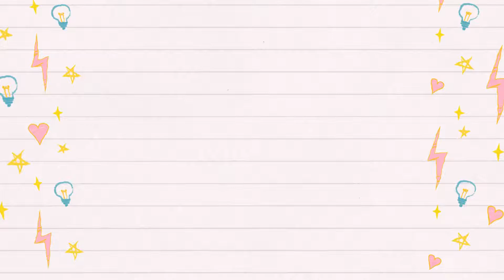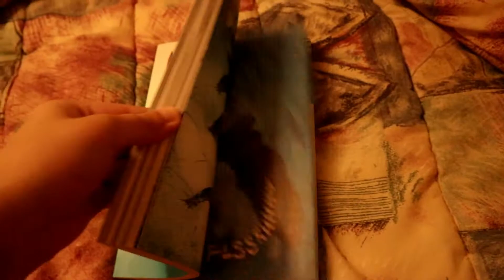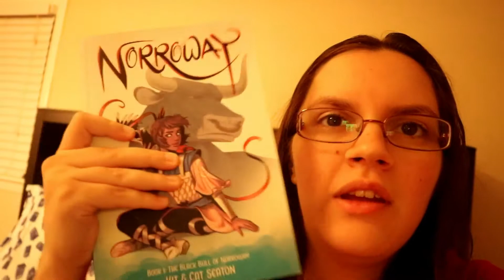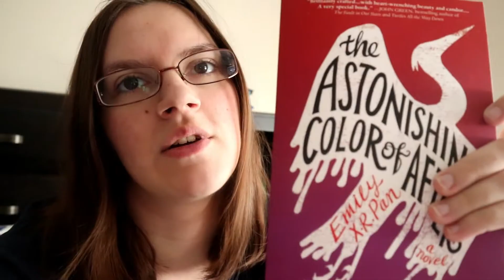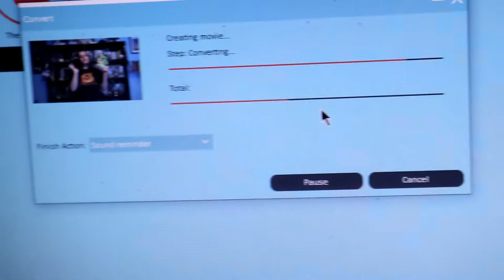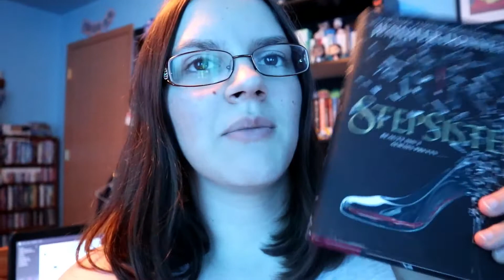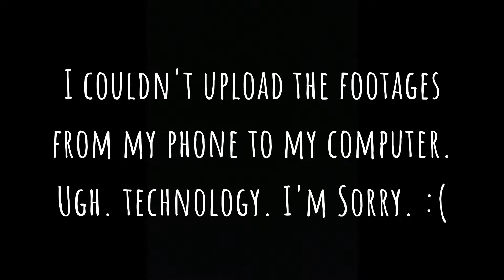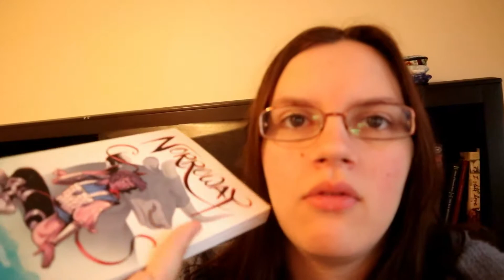Reading Vlog: Reading Spooky and Not So Spooky Books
Today, I'm giving you guys a new reading vlog. I just noticed that I got the dates wrong in the vlog. Oops. Just ignore that.

Popular Videos for the First Half of the Year